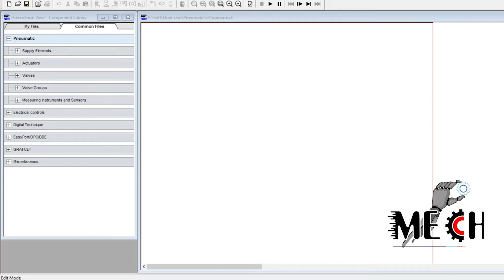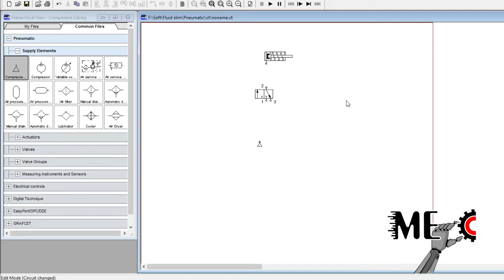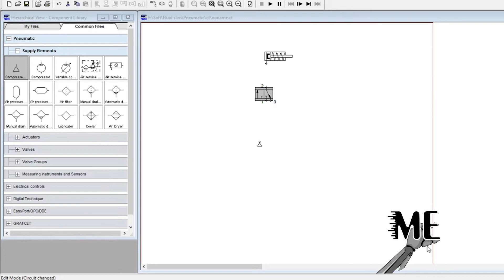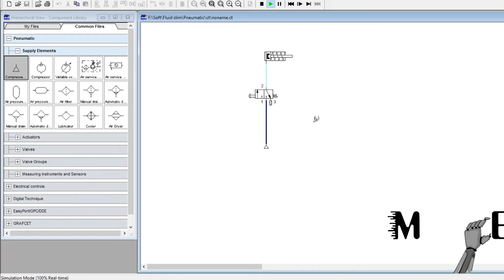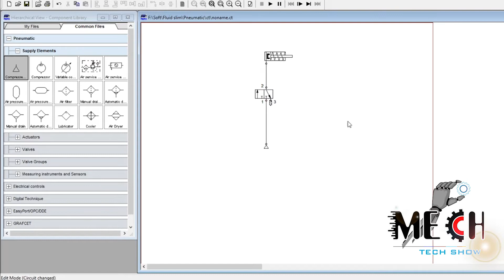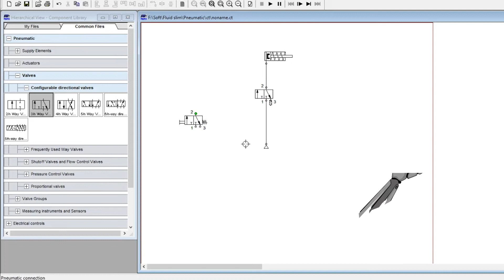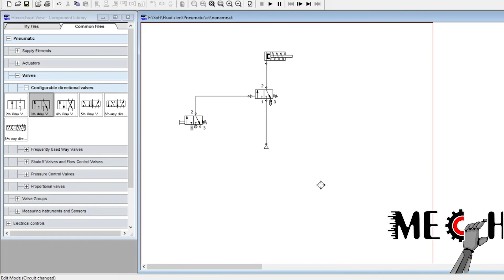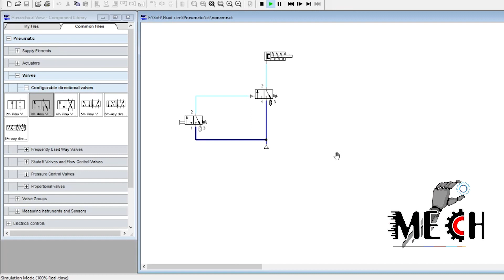Pneumatic System in Sinhala - Tutorial - 07 - Direct, indirect - Fluidsim Practice 02